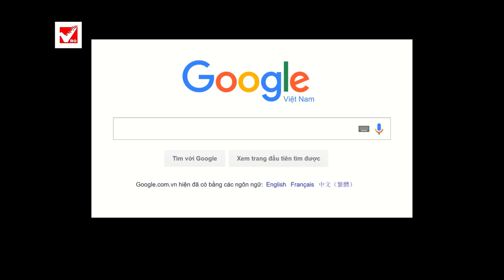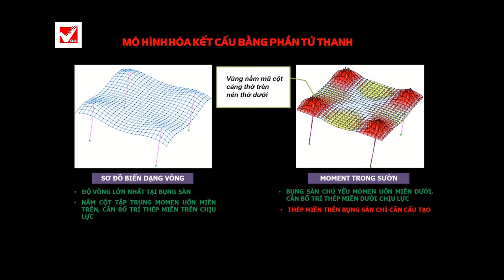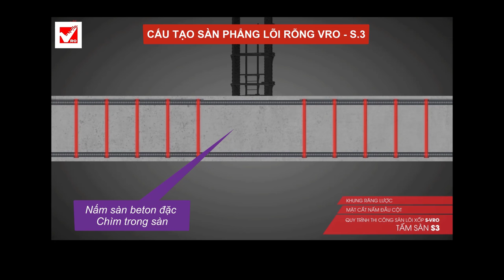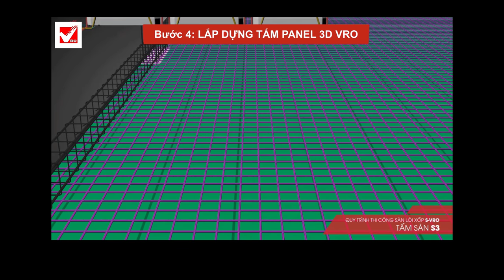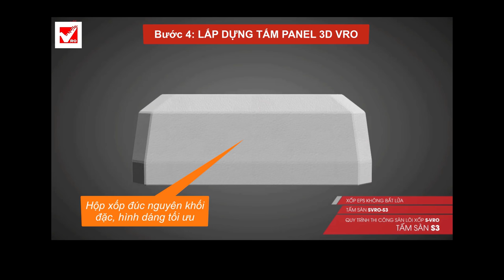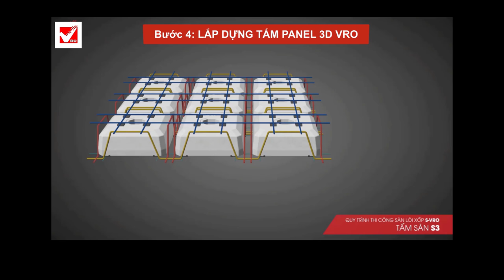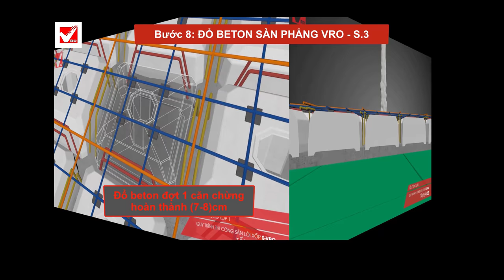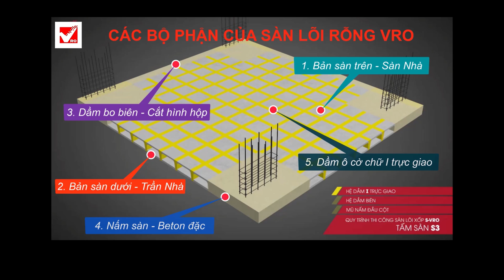Sàn phẳng 💥 Cấu tạo, thiết kế, thi công lõi xốp vượt nhịp lớn VRO 🆕 S3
Sàn phẳng - Cấu tạo, thiết kế, thi công lõi xốp vượt nhịp lớn VRO tấm panel 3d S3

⏩  PHÂN ĐOẠN:

➡️ 00:00 Intro Sàn phẳng - Cấu tạo, thiết kế, thi công lõi xốp vượt nhịp lớn VRO - S3

➡️ 00:13 Giới thiệu Sàn phẳng lõi rỗng không dầm vượt nhịp chịu tải lớn Panel 3d VRO.

➡️ 00:20 Cấu tạo sàn phẳng lõi rỗng không dầm vượt nhịp lớn panel 3d  VRO.

➡️ 01:32 Mô hình hóa Mo men chịu lực Sàn phẳng lõi rỗng panel 3d VRO.

➡️ 02:29 Nguyên liệu cơ bản để thi công sàn phẳng lõi rỗng VRO.

➡️ 04:08 Hướng dẫn thi công Sàn phẳng lõi rỗng VRO - Sử dụng tấm S.3

➡️ 04:22  Bước 1:  Lắp đặt Coffa sàn phẳng lõi rỗng VRO.

➡️ 05:00  Bước 2:  Lắp dựng cốt thép lớp dưới Sàn phẳng VRO.

➡️ 05:00  Bước 3:  Lắp đặt cốt thép dầm bo biên chìm trong sàn phẳng.

➡️ 05:29  Bước 4:  Lắp đặt tấm Sàn Panel 3d S.3 cho Sàn phẳng lõi rỗng VRO

➡️ 08:51  Bước 5: Lắp dựng thép chịu lực lớp trên Sàn phẳng lõi rỗng VRO.

➡️ 09:42  Bước 6:  Lắp dựng thép nấm sàn phẳng nấm chìm trong Sàn phẳng.

➡️ 10:20  Bước 7:  Lắp dựng coffa đứng thành bên sàn phẳng VRO.

➡️ 10:27  Bước 8:   Đổ bê ton sàn phẳng lõi rỗng tấm S.3 chia làm 2 đợt.

✅ 11:15  Phân tích cơ chế chống nổi của Tấm panel 3d VRO - S.3

➡️ 12:36  Bước 9:  Bảo dưỡng beton sau khi đổ Sàn phẳng VRO.

➡️ 13:02  Bước 10: Tháo dơc coffa sàn phẳng lõi rỗng không dầm VRO.

Bí quyết về Sàn phẳng không dầm VRO.  Đặc biệt cấu tạo hình học của Sàn phẳng VRO sử dụng tấm panel 3d VRO rất tối ưu,. Công ty cổ phần VRO trực tiếp thiết kế. Hướng dẫn tư vấn thi công chi tiết Sàn phẳng lõi xốp vượt nhịp lớn VRO với tấm panel 3d S.3